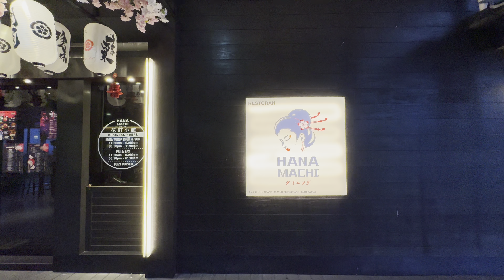Hana Machi // Sky deck dinner experience in Kuala Lumpur // Japanese Taiwanese fusion food